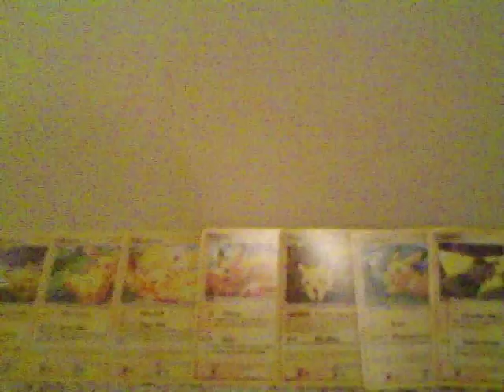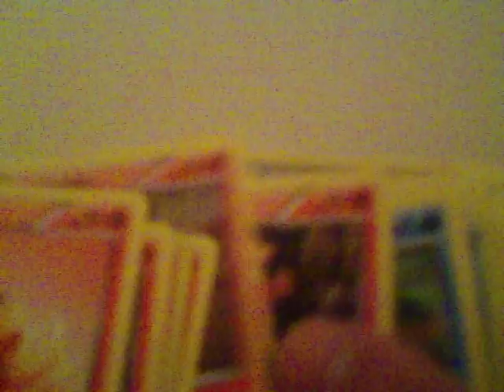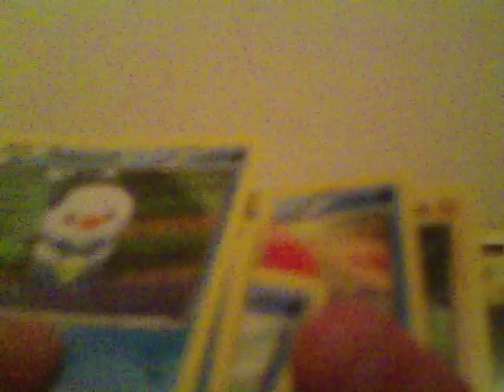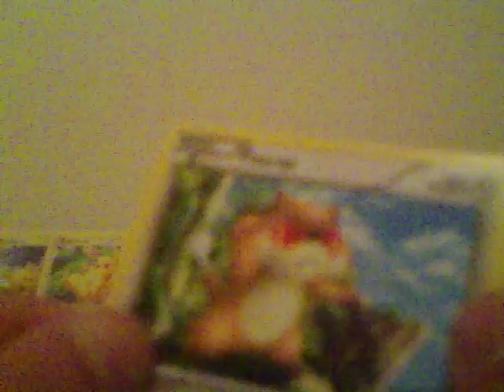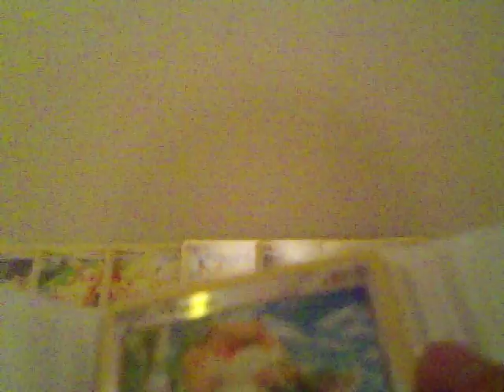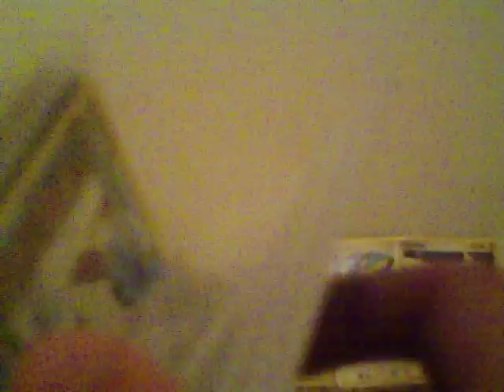Pokemon black and white set making